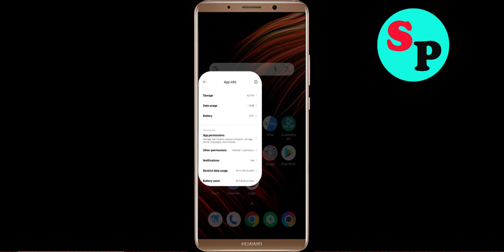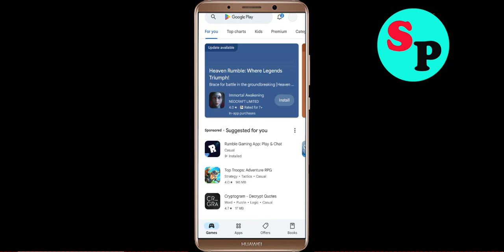How To Fix Antistress App Keeps Stopping problem in Android Phone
In this video, i am going to show you How To Fix Antistress App Keeps Stopping problem in Android Phone. Just follow the steps to fix this issue in android application.